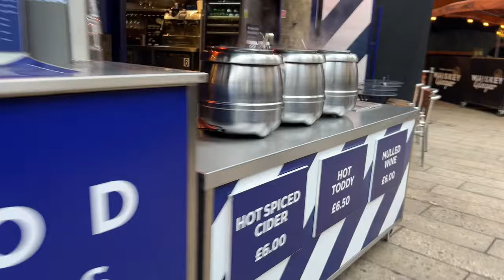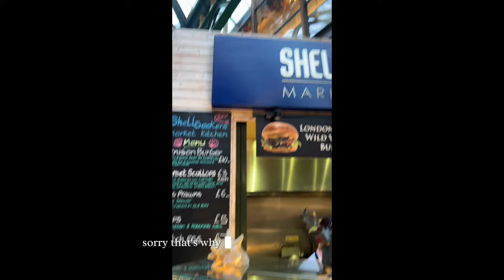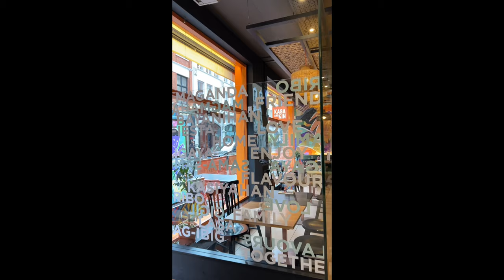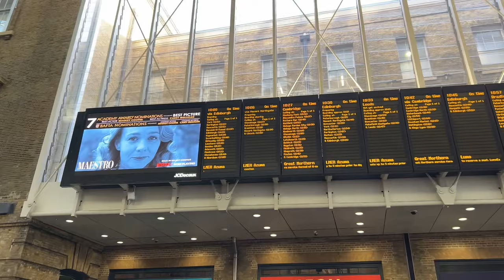London's Top Destinations: Food, Heritage, Retail Therapy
Join me on a journey through London's top destinations! From the bustling Borough Market to iconic landmarks like Buckingham Palace and Westminster Abbey, this travel vlog covers it all. Don't miss out on the best food, heritage, and retail therapy London has to offer!

✨Amazon store front: